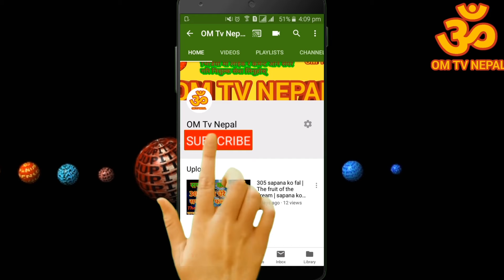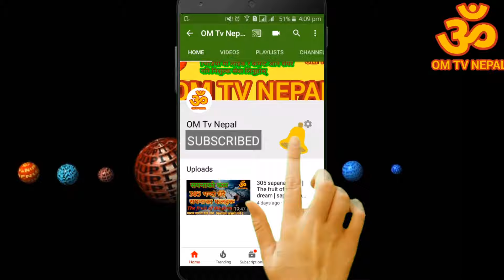सपनामा सर्प देखे के हुन्छ ? || सपनाको फल | dream about snakes / sapana ko fal | dream interpretation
सपनामा सर्प देखे के हुन्छ ? || सपनाको फल || Snake dream meaning || sapana ko fal || tika guru || om tv

हामी प्रखर प्रस्ट 18 पुराण वक्ता  पंण्डित ज्योतिषी  टीका पौडेल का विभिन्न जीवन उपयोगी  ज्ञान मुलक विभिन्न ज्ञान विज्ञानको भिडियो यो च्यानलमा लिएर अाउने गरेका छौँ।

हाम्रो च्यानलमा अपलोड गरेको भिडियो तथा अडियो cutting गरेर कसैले अाफ्नो च्यानल मा upload गरेको पाइएमा कडा कारबाही हुने जानकारी गराइन्छ ।

सपनामा जुत्ता चप्पल देख्नु || सपनाको फल || sapana ko fal || Shoes or slippers in dreams || om tv

सपनामा शारिरिक (यौन) सम्बन्ध हुनाले के संकेत दिन्छ?
सपनाको फल
sapanako fal

Dream of eating rice meaning | सपनाको फल | sapanako fal | Tika poudel | om tv

सपनामा सर्प देखे के हुन्छ
sapana ma sarpa dekhe k hunxa
sapana ma jutta
sapana ko fal
sapana ma mareko manche dekhe
sapana ma bihe gareko
sapana ko fal nepali
sapana ma upahar
sapana maa jumra dekhnu
sapana ma gift
sapana ma sarpa dekhe k huncha
sapna ma kalo sarpa dekhe k huncha
sapana ma kukur le tokeko
sapana ma kapal kateko
sapana ma falful

Dead people
tikapoudel Nepali Update, News Of Nepal LatestNews, Nepal Update
thanku